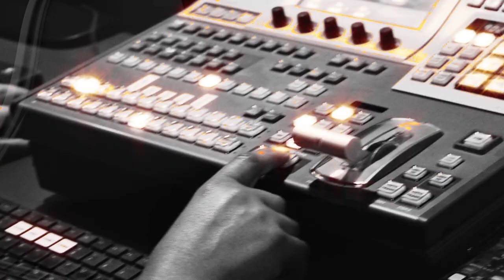RVN 2° EDICION